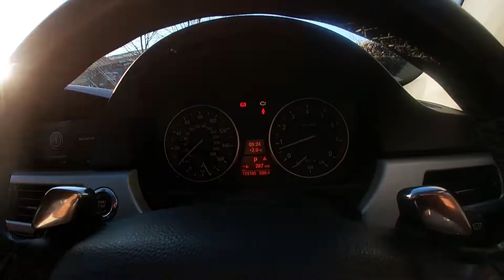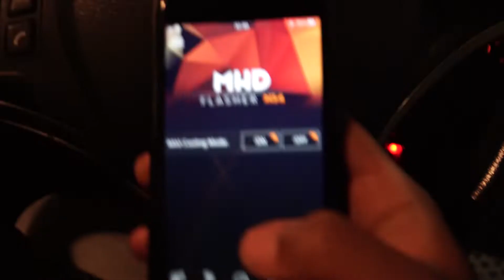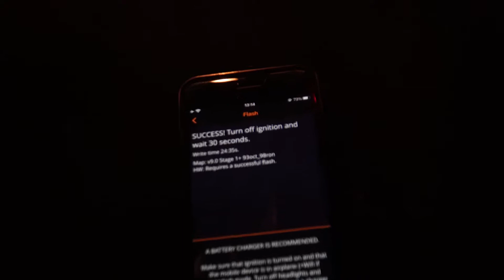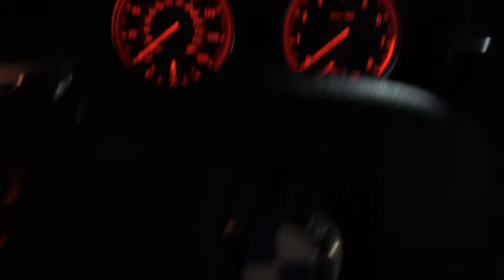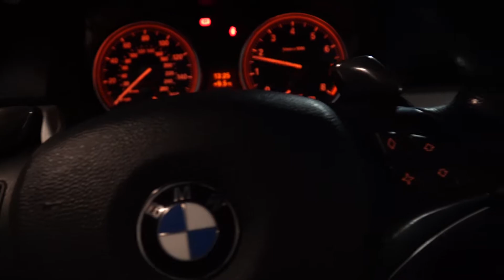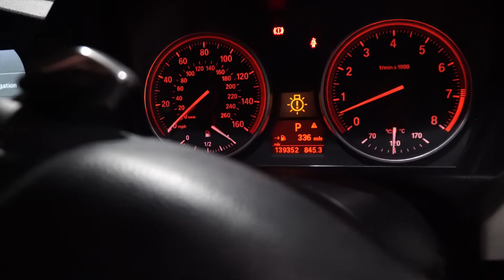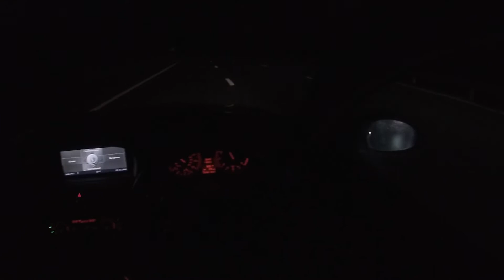MHD STAGE 1+ N54 335i VS STAGE 2+ MSL N55 435i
GOING MHD STAGE 1+ ON MY N54 335I AND DESTROYING EVERYTHING

Happy new years everyone! hope all your families are safe and stay well

To better content in the new year!